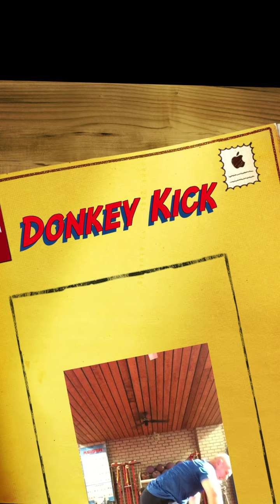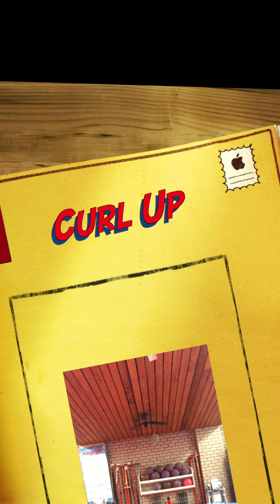Afafa Workout 2.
Home workout voor Afafa leden en iedereen die mee wil doen.